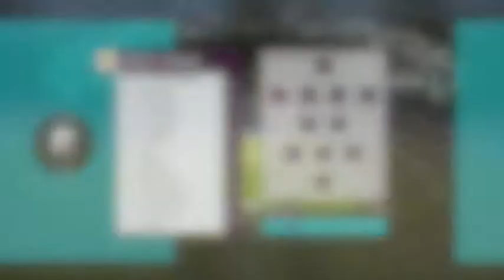Talent ID Event 2020 Highlights